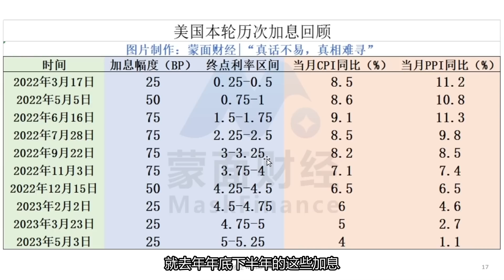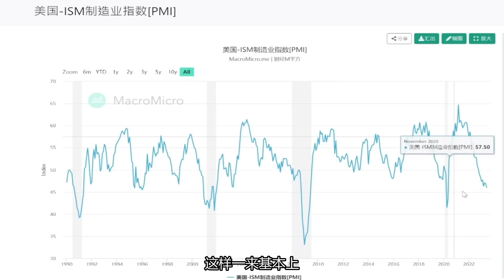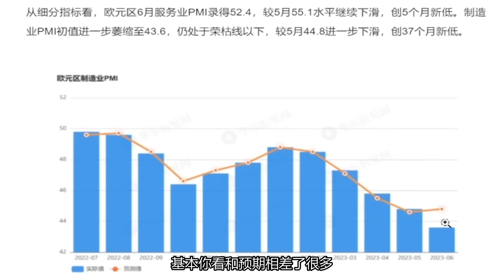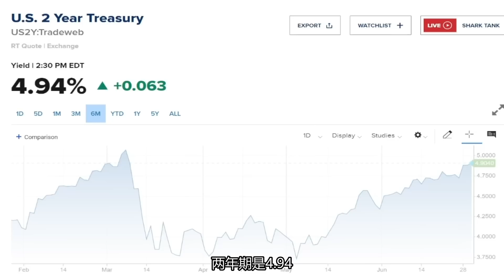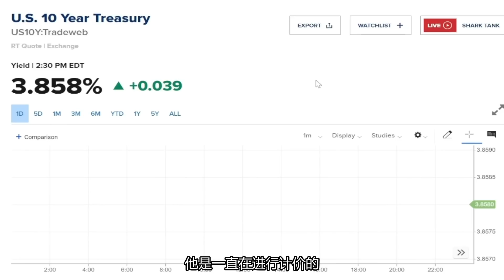美国6月ISM制造业骤降，2-10年期收益率倒挂极值，黑天鹅要来了？